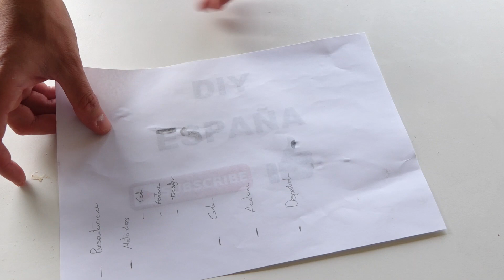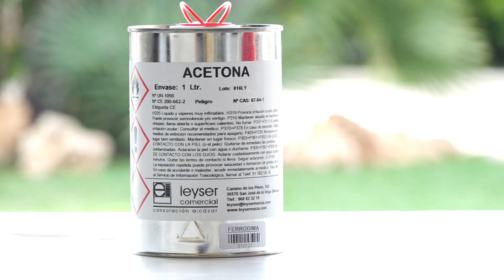Como transferir fotos a madera | COLA VS ACETONA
Vamos a ver como transferir fotos a madera, haciendo una comparativa entre los dos métodos mas populares. Vamos a transferir una fotografía con acetona y luego vamos a transferir otra foto con cola blanca. A ver con que método obtenemos mejor resultado!